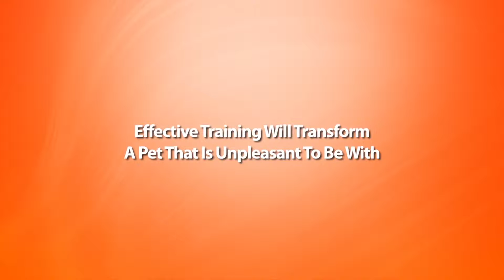Dog Training Norwich / Looking for Norwich DogTraining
If you'r elooking for local dog training Norwich, or even a dog trainer in Norwich.  the head over to our web page above.

If your Dog in Norwich is pulling, barking, whinning or just mis behaving and needs training.  check out our Norwich dog training page.

We are experts in dog training and have seen all sorts of dogs from Norwich and other locations.  So we know what to expect.

Training your dog will make a change and you will see a difference from the first couple of training sessions in Norwich.

Here is a great tips article from Ezine.

Your approach to dog training has a big impact on the actual training results that you will get. As long as you have the right mindset about dog training, you can be sure that your puppy will grow into a well-mannered dog that you can be proud of. Aside from having the right mindset, you would also do well to follow the most useful tips and tricks of dog training. Here are the top five dog training tips that will help you mould your dog into a positive addition to your family.

1. Show your dog that you are the pack leader.

Dogs are pack animals and naturally look to their pack leader for guidance. Therefore, you will have to establish your role as pack leader in order to gain control over your dog's behaviour. Pack leaders normally control the food supply, so a good way to establish leadership would be to always feed your dog only AFTER you have eaten. You should also set a feeding schedule and stick to it.

2. Use positive reinforcement.

Dogs respond best to positive reinforcement. One of the best ways to ensure success in dog training is to reward good behaviour and ignore unwanted behaviour. This will encourage your dog to repeat those behaviours that earn him praises and treats, and refrain from exhibiting behaviours that get him nothing in return. Be careful not to use punishment in training your dog, as this will only alienate him and make him regard you as an adversary. Rewards and positive reinforcement not only help ensure success in dog training, but also helps strengthen your bond with your dog.

3. Set realistic goals.

You can't ensure the success of your training unless you have a concrete goal to start with. Of course, you will have to keep your goals realistic; otherwise, you will just be setting yourself up for failure. For example, it is okay to expect your dog to master the "sit" command in two to three days, but you can't expect him to jump through hoops within the same timeframe.

4. Learn proper timing.

Proper timing can spell the difference between success and failure, where dog training is concerned. When you see your dog sniffing and circling around, immediately give a firm NO and then lead him to the designated elimination area. If you wait until he has done his business before scolding him, he won't understand that he is not supposed to make a mess inside the house. In the same way, you should praise your dog or give him a treat the very moment he exhibits a good behaviour. This will make him understand that he has just done something that pleases you.

5. Be patient and consistent.

Stay calm even when your dog makes mistakes. Yelling and showing impatience will get you nowhere. Give your dog enough time to learn each command, and always use the same words and hand signals when you give these commands. Consistency and patience are the keys to successful dog training.

Point your browser this way - and get Home Dog Training Advice from the nets leading niche Dog Advice Site. Read Our Guide To Stopping Puppy Aggression and other solutions to all major Dog behavioral problems.

Dog Training Norwich